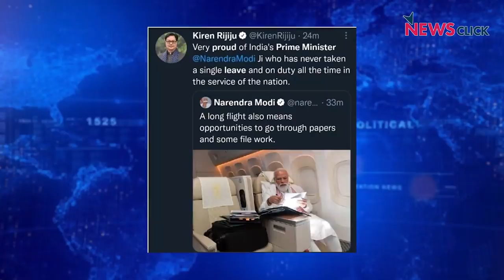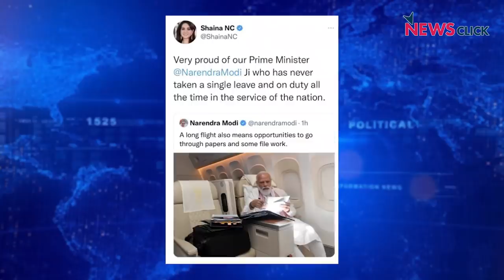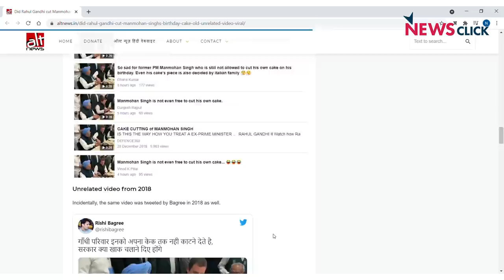मोदी की विदेश यात्रा पर बीजेपी Toolkit सक्रिय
'बोल' के इस एपिसोड में वरिष्ठ पत्रकार अभिसार शर्मा प्रधानमंत्री मोदी की वाशिंगटन दौरे के दौरान, बीजेपी की IT सेल से चलाये जा रहे झूठे प्रचारतंत्र पर बात कर रहे हैं. इसके आलावा उन्होंने भारत में प्रेस की स्वतंत्रता को लेकर पिछले प्रधानमंत्री मनमोहन सिंह और प्रधानमंत्री मोदी के कार्यकाल का भी आकलन किया।